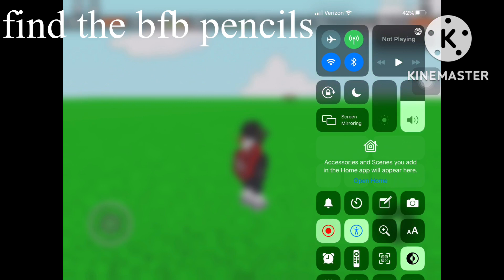glitch it! ep3 s1